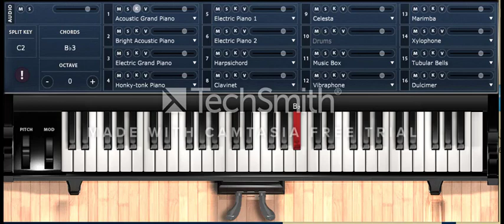How to play - junte tene daaralanakanna - in C scale.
junte tene daaralanakanna - how to play in C scale.